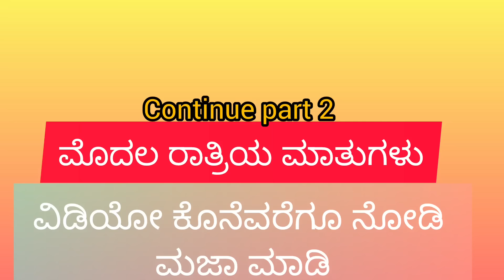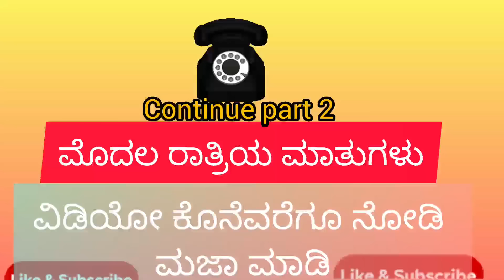lovers romantic call recording Kannada